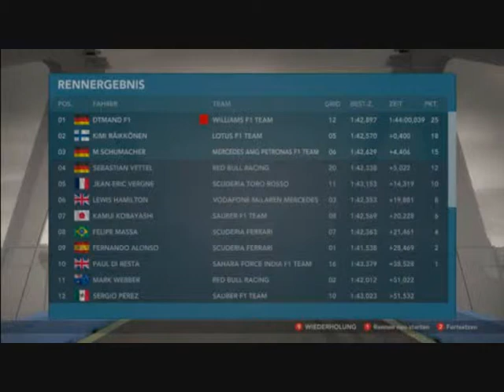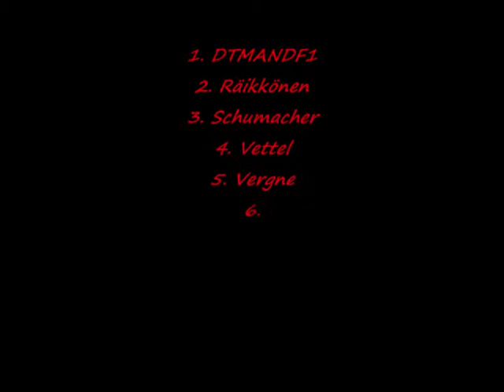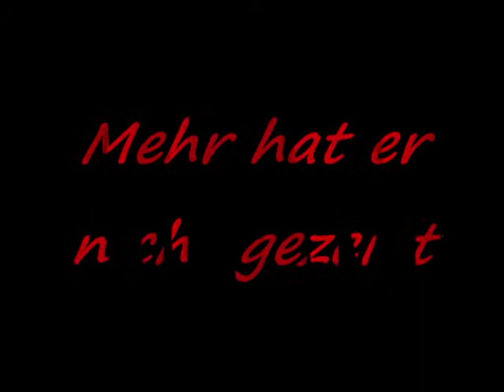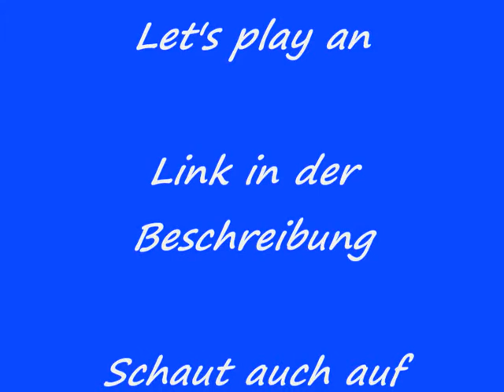SPECIAL Alle Ausraster, Unfälle und Sprüche aus dem Let's play F1 2012 gespielt von DTMANDF1 Teil 12